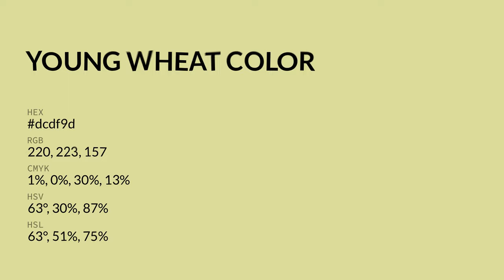Young Wheat color dcdf9d hex color - Green color - Cool color dcdf9d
What color is Young Wheat ? dcdf9d hex color - Green color - Cool color dcdf9d

Hex dcdf9d Color Code is also known as Young Wheat color.

Hex dcdf9d Color code in RGB color code model is created after adding 86.27% red color, 87.45% green color and 61.57% blue color.
Hex dcdf9d Color code in CMYK color (process color) code model is generated after subtraction of 1% cyan, 0% magenta, 29% yellow and 12% black.